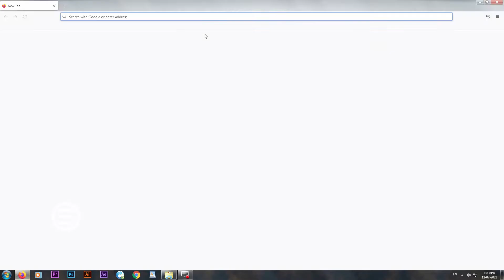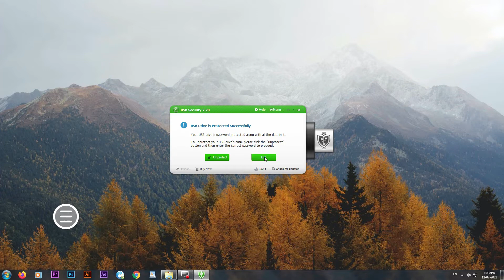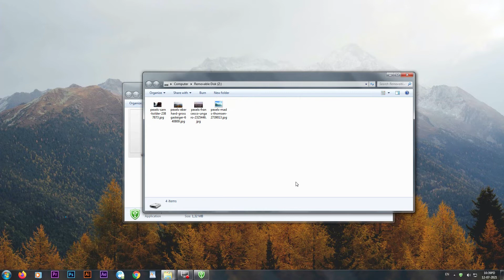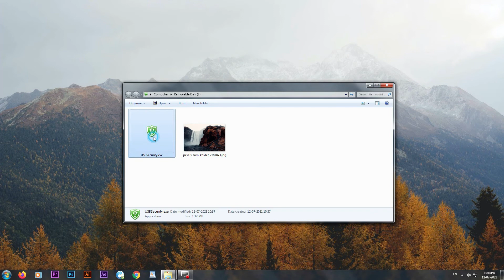Si të bëjmë një USB me Password